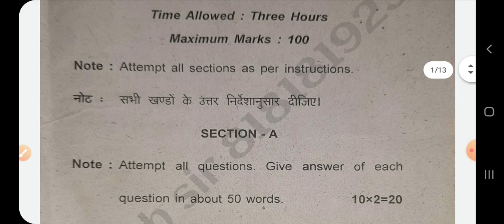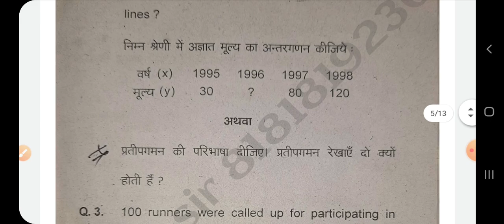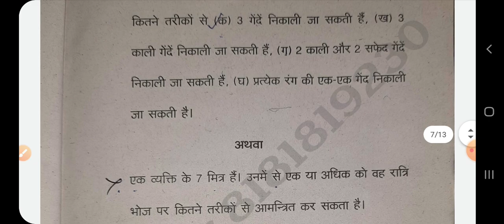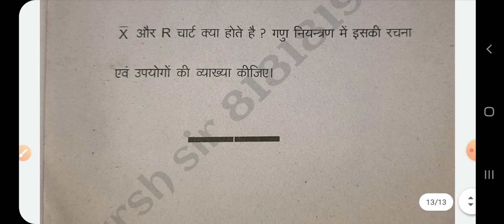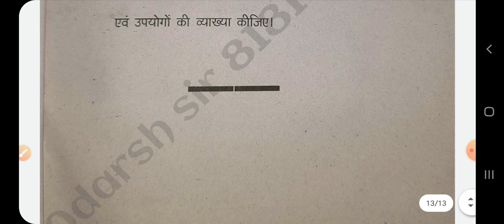STATISTICAL ANALYSIS // M.COM ( PREV. ) EXAMINATION, 2015 // Back Paper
सभी छात्रों का स्वागत है हमारे चैनल पर.   हमारे चैनल पर आपको विश्वविद्यालय से संबंधित सभी जानकारियां सबसे पहले दी जाती है और  वाणिज्य विषय से संबंधित फ्री में क्लासेस उपलब्ध कराई जाती हैं अगर आप हमारे चैनल पर  नए हैं   तो चैनल को लाइक करें शेयर करें और सब्सक्राइब करें  धन्यवाद
एमकॉम  के पेपर की तैयारी के लिए ग्रुप ज्वाइन करे